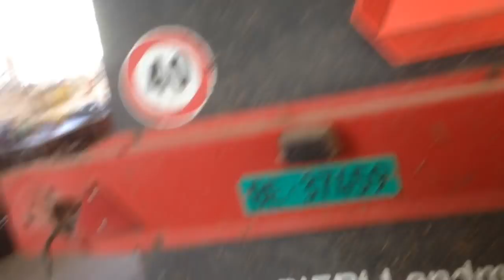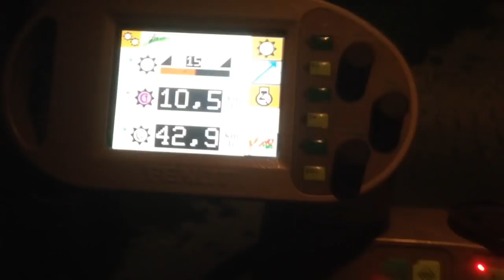Mutterkuh Stall ausmisten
Misten mit Fendt 714 und Gilbert Miststreuer